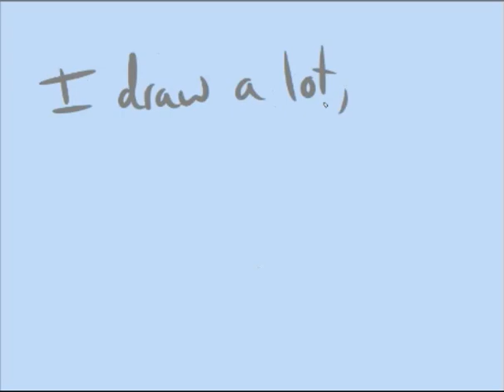Welcome to my channel!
.:Hi! Please Read Me!:.

G+: Grasboompje
Dutch MSP: HistoryGirl24
Full Image:
Requests: Closed
questions: always ask ^^
Art trades: open
Stuff I used:
Recording: Powerpoint
Drawing: Fire Alpaca
Editting: Filmora